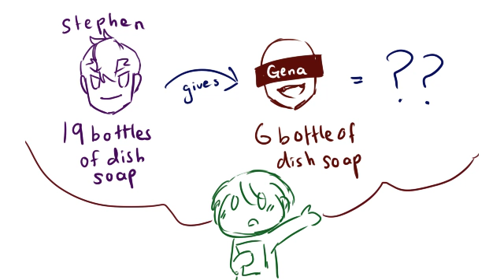Real Life Math Problems With DanPLan (Animatic)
Stephen ain't gonna share his dish soap with no one nu uh. Freakin' Gena man--